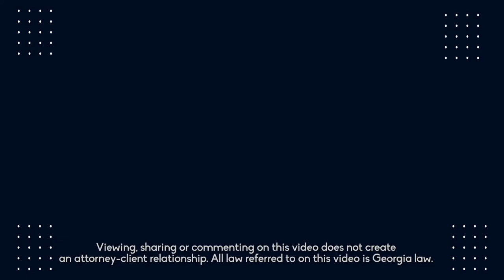The Siedentopf Law Proven Process for Estate Planning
Siedentopf Law focuses on helping people in the Atlanta, Georgia area plan their estates and wills, probate estates of family members, and work through probate disputes. We strive to make estate planning and probate as easy as possible, providing a concierge experience through traditional office visits, video conferencing, and visits to hospitals and assisted living centers for those who cannot drive themselves.

Address: 2801 Buford Hwy NE, Suite 510, Atlanta, Georgia, 30329

Contact through this website or via email does not create an attorney-client relationship. Our firm will not represent you until the terms of our representation are discussed, mutually agreed upon, and memorialized in writing. All law referred to on these videos is Georgia law.